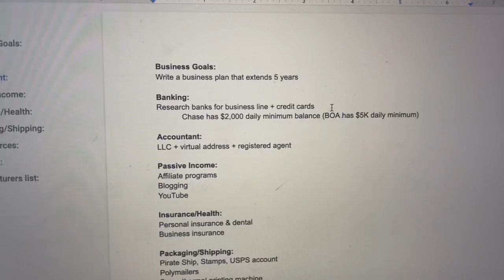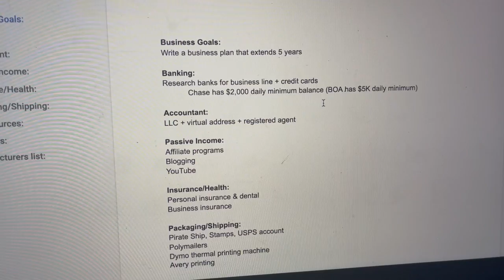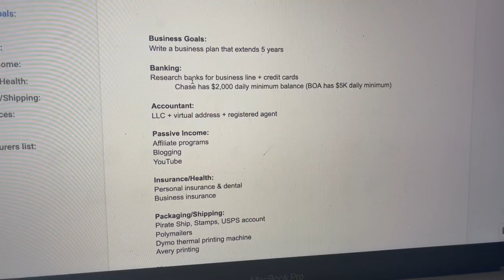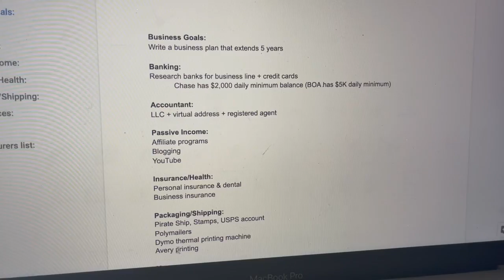Becoming an Entrepreneur Series | What I've Done So Far + More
Hello everyone! I'm Shay Lanise and this video is the first of many in my new series: Becoming an Entrepreneur. This is new for me--becoming a business owner. I'm taking you along the journey of the highs and lows.